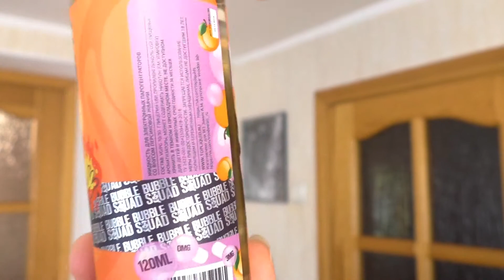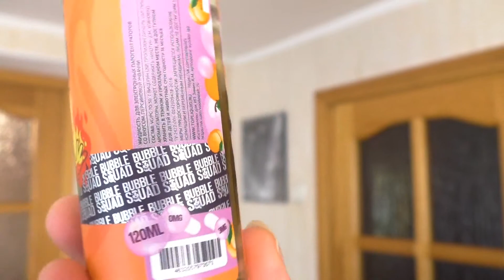Тест жидкости с Кашином #88 Жидкость Bubble Squad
Vape Alliance & Vape Coalition | ἄ public | 18+
На подаяние - Сбер - 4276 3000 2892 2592

Магазин в Новороссийске с очень вкусными ценами -